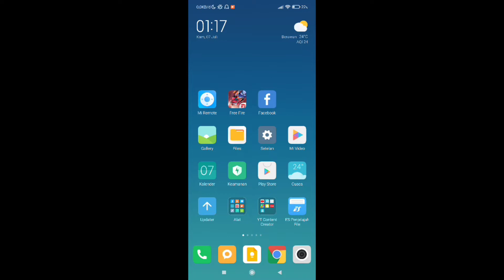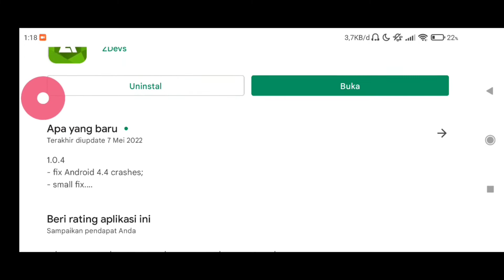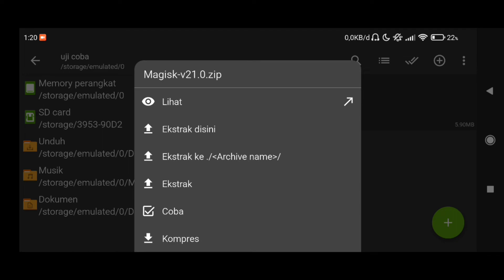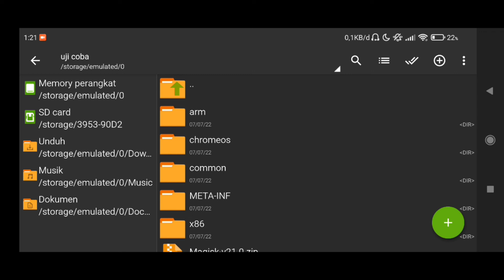Cara Ekstrak File Pakai Hp Android | 100% Mudah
Apkah kamu ingin mengekstrak file yang berformat zip, rar , 7z , tar , iso  tapi gak tau caranya bagamanakan ? Nah dalam video ini saya akan memberikan cara ekstrak file zip, 7z, tar, iso,  rar di android dengan menggunakan zarchiver.

Tutorial nya sangat simpel sekali

Oke simak baik baik ya dan jangan di skip skip biar bisa paham 100% ya.

Mohon  Bantuan dan dukungannya agar chanel ini lebih bisa maju lagi dan bersemangat membuat video video yang bermanfaat lain nya dengan cara menekan tombol SUBSCRIBE, LIKE ,SHARE ,dan COMMENT ya guys.